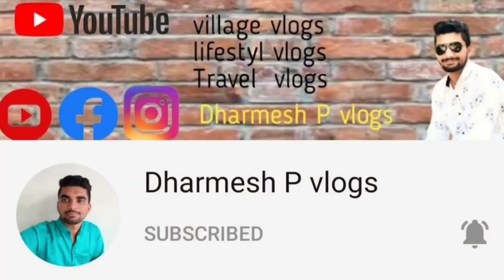Rahul Desi break dance jhule mein Betha🤩|opner ke axlewheel mein|Dharmesh P vlogs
Ram Ram, sitaram, Jay Murlidhar

=Video ko like jarur karna
=Video Pasand Na Aaye to dislike
   karna lekin reason jarur chhodana
   comment mei
 =aise hi amazing se videos ko time to
    time dekhne ke liye channel ko jarur
    Videos ki notification sabse
    pahle  mile